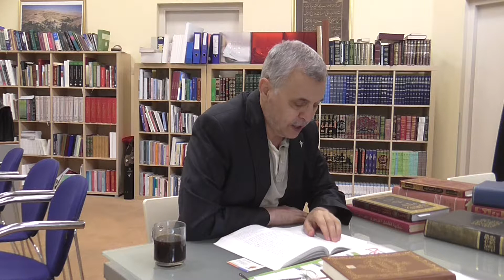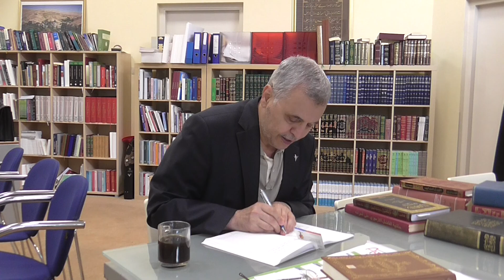Prof. Dr. Ahmet Akgündüz - Arapça Kelam İlmi 156. Ders